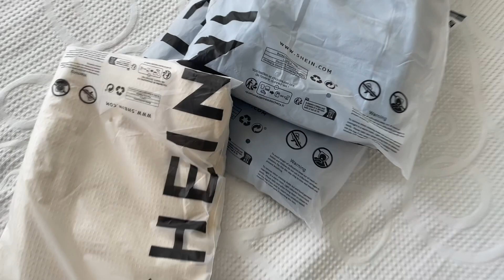Experimentando roupas da Shein |Academia |Skin Care |Trabalho - Um dia comigo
Minhas medidas: 163cm de altura, 92 quadril, 64 cintura. Id das roupas: 11437644 - calça bege

14928225 - jeans escuro

14119134 - jeans claro

Você faz faculdade EAD e não sabe como ter uma rotina satisfatória? Vem que eu te mostro.

Eu estou cursando Letras a distância e meu objetivo é ajudar você universitário a como se organizar nos seus estudos. Também trazer informações sobre como é o curso.

Compartilhar as dificuldades e vantagens de estudar no EAD, como conciliar trabalho com estudo, estágio obrigatório, academia, família e vida social.

Sejam bem vindos e sintam-se em casa!